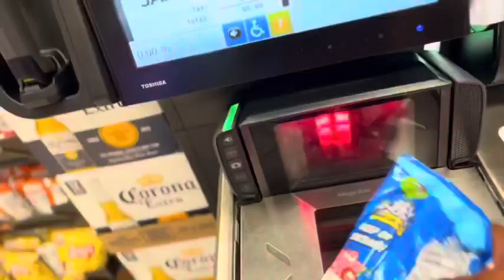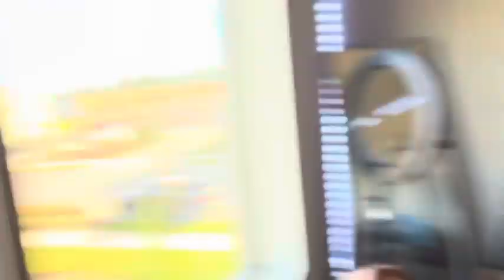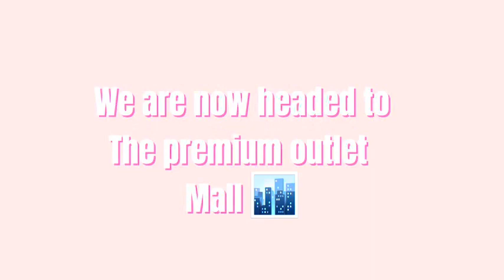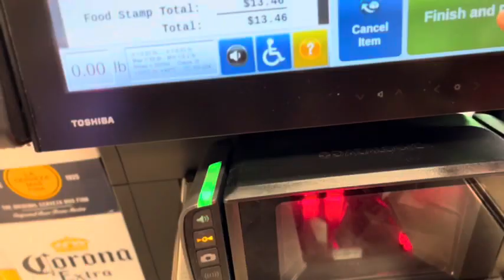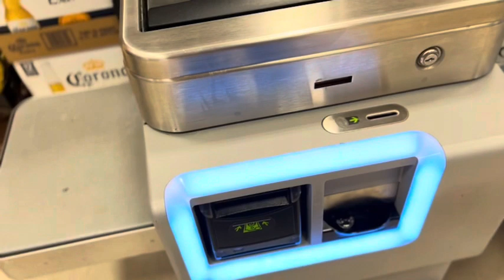Weekend Vlog! || hair + brunch + shopping